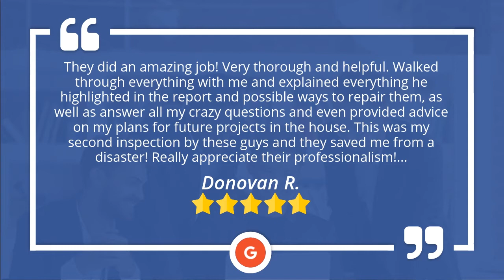Chattanooga Home Inspector Hixson Impressive Five Star Review by Donovan R.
They did an amazing job! Very thorough and helpful. Walked through everything with me and explained everything he highlighted in the report and possible ways to repair them, as well as answer all my crazy questions and even provided advice on my plans for future projects in the house. This was my second inspection by these guys and they saved me from a disaster! Really appreciate their professionalism while still maintaining a friendly relationship that promotes an open dialogue between them and the customer. Would definitely recommend them to anybody.